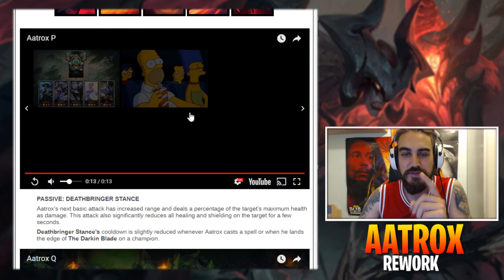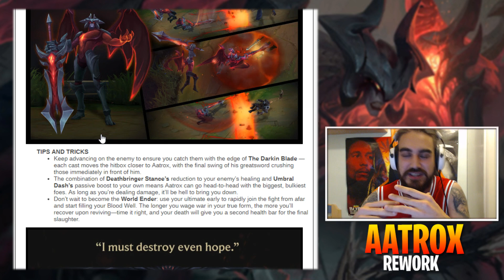¡AATROX REWORK! A RIOT SE LE HA IDO LA CABEZA! | AATROX HABILIDADES + GAMEPLAY REACCIÓN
Riot la ha liado con este Aatrox, en el vídeo reacción de sus habilidades + Gameplay!